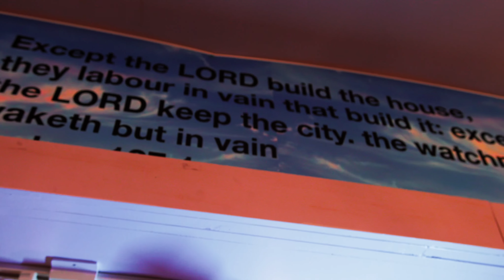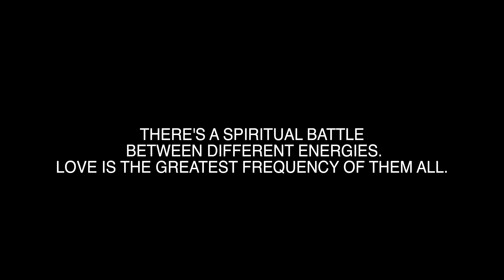Mirak - Mothership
Mirak "Mothership" Official Video by Mirak